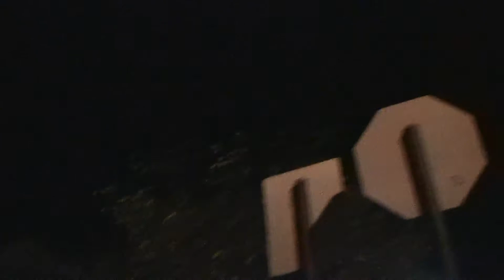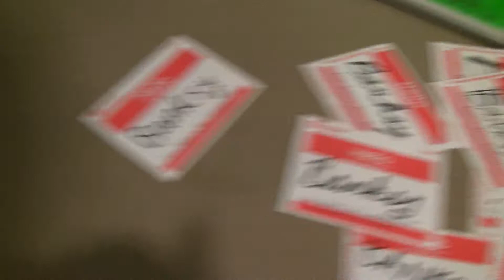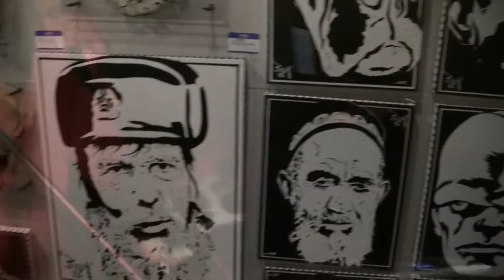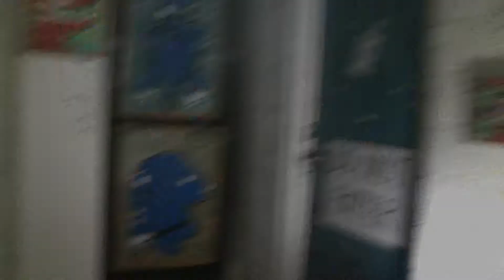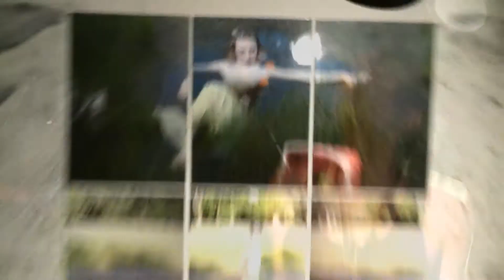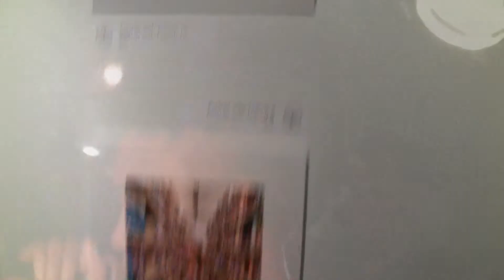Oranje 2011 Part 1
Oranje is an annual art show held in indianapolis with a little bit of LA swag... Check out part 1 and part 2 of this video montage of Oranje 2011 with a special peformance by Whitney Coleman